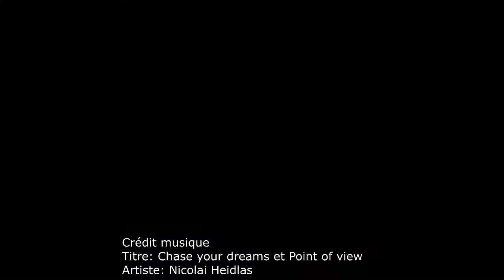Dessiner une rue sur le vif (réponse à Zaza) [clip accéléré]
Aujourd'hui une vidéo démonstration pour répondre à une des questions de Zaza du site "je dessine ma bd" :

"2 questions de dessin :
comment croquer une rue, une maison, des immeubles
comment dessiner les oiseaux ( sur le vif ou sur photos)"

Si vous souhaitez connaître la manière de simplifier une perspective, visitez cette vidéo :